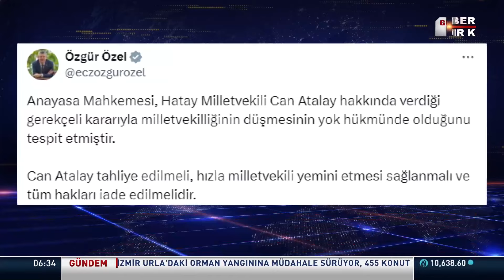AYM’den Can Atalay kararı: Vekilliğinin düşürülmesi yok hükmündedir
Resmi Gazete'de yayımlanan Anayasa Mahkemesi (AYM) kararına göre; Türkiye İşçi Partisi (TİP) Hatay Milletvekili Can Atalay'ın milletvekilliğinin düşürülmesinin 'yok hükmünde' olduğu belirtildi.